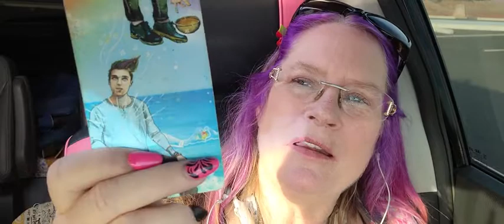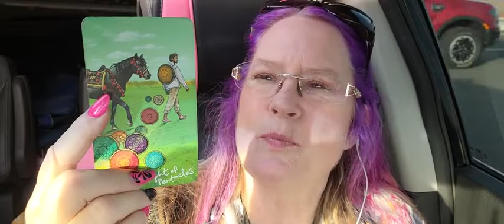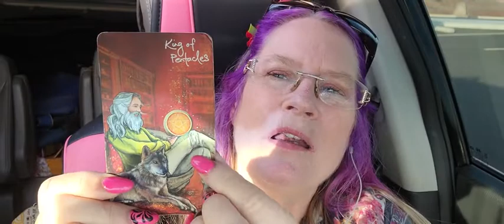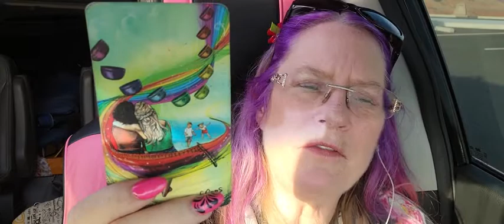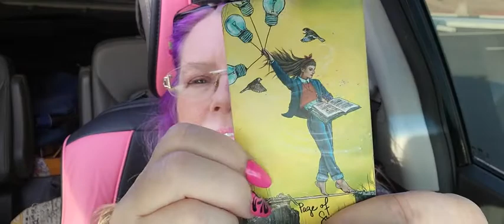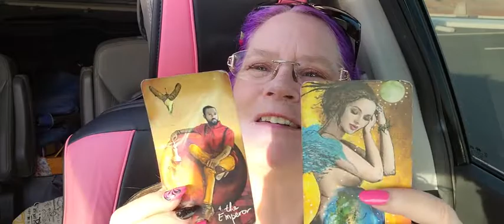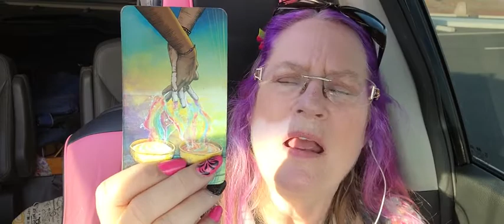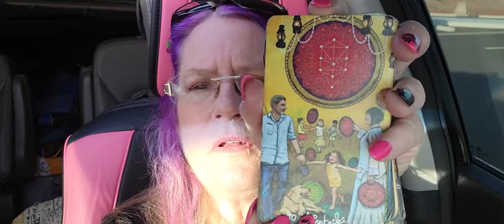Dm has been setting everything up before he makes a forward movement ~ Collective Timeless Tarot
Dm has been setting everything up before he makes a forward movement

Timeless Collective Tarot Reading

High Happy Vibes Only Tarot Readings

xoxo